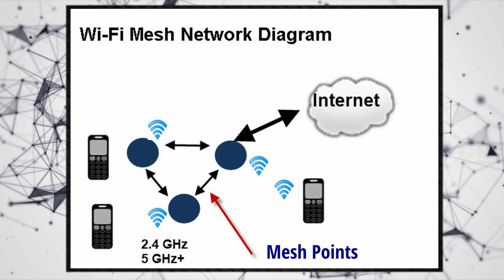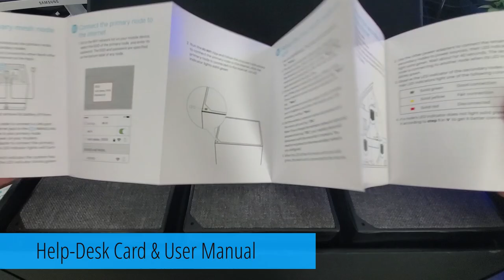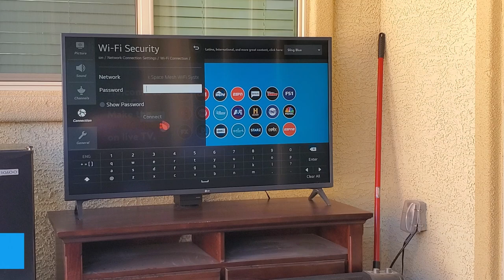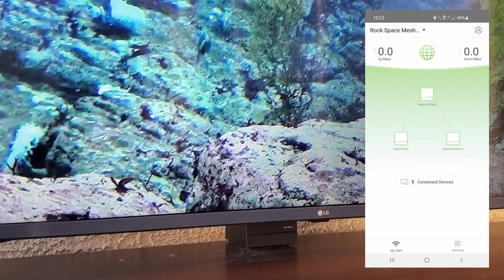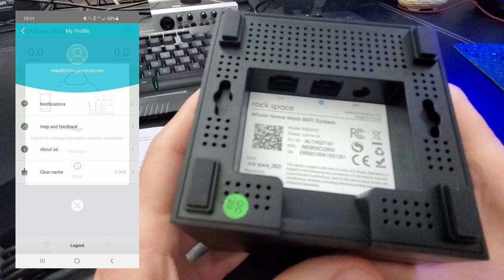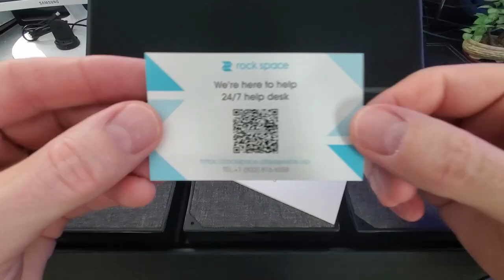Rock Space Mesh Wi-Fi System Review - What Is Mesh Wi-Fi Technology?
Welcome back to The Ultimate Tech Hub. On today's 200th Episode Celebration, we tested the Rock Space Whole Home Mesh Wi-Fi product to see if those annoying Wi-Fi dead spots disappeared. This model is RSD0610 ( 3 Pack ) that has 3 small boxes ( nodes ) that you place around your house that communicate with each other, creating the Mesh Wi-Fi network. The primary node is located where your internet connection comes in the house, then it boosts the Wi-Fi signal to the other 2  secondary nodes so that your Wi-Fi signal is stronger all over the house instead of just having 1 Wireless router where the internet comes in the house. All 3 nodes also use the same SSID (name of your wireless network) and password, making it convenient to simply connect to 1 Wi-Fi network. We are giving away 1 of these Mesh Wi-Fi systems to one of our lucky viewers so watch until the end of the video for all of the giveaway details.  If you have any questions about this video please leave them in the comments down below. Thanks again for watching the Ultimate Tech Hub Channel!

Rock Space Mesh Wi-Fi System:
Mesh WiFi System-Mesh System,1200Mbps

Unmanaged Switches:
NETGEAR 8-Port Gigabit Ethernet Unmanaged Switch
TP-Link TL-SG108 | 8 Port Gigabit Unmanaged Network Switch

All Products in our Smart Home Network Tour:
Lutron L-BDGPRO
Samsung ET-WV525BWEGUS SmartThings
HDMI Extender 1080p@60Hz
BESTEK 6-Outlet 6 Feet Extension Cord

0:00:00 Introduction
0:00:18 200th Video Celebration Giveaway!
0:00:46 What Is A Home Mesh Wi-Fi System?
0:01:00 How Does A Mesh Wi-Fi System Work?
0:01:48 Rock Space Mesh Wi-Fi Installation
0:02:34 RS Wi-Fi App Download & Setup
0:02:48 Primary Node Location
0:03:47 Connecting Primary Node VIA the App
0:04:05 Mesh Network Setup - SSID & Password
0:04:19 Secondary Node Placement
0:04:40 Connecting Outdoor TV to Secondary Node
0:05:00 Node LED Indicator Lights Explained
0:05:20 RS Wi-Fi App Features
0:05:42 Our Ultimate Review
0:06:20 RSD0610 Additional Features
0:07:00 Final Thoughts
0:07:23 Our Ultimate Recommendation
0:07:28 200th Video Giveaway Celebration Details
0:08:11 Patreon Memberships Information
0:08:19 Ending